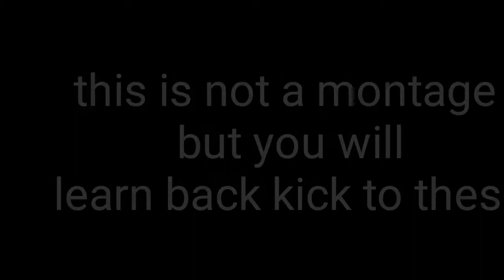fighting while typing💥No one can stop to my chou✨